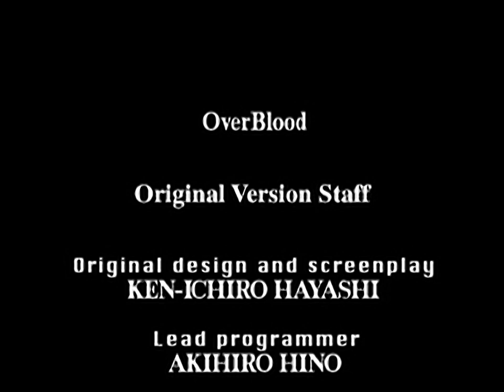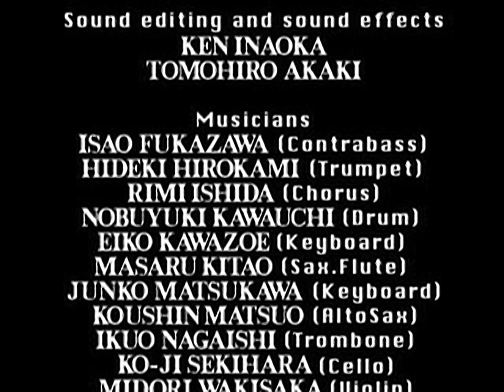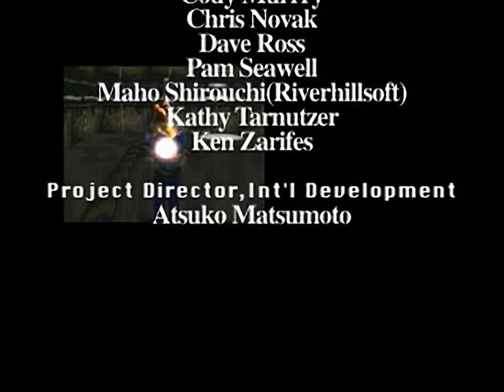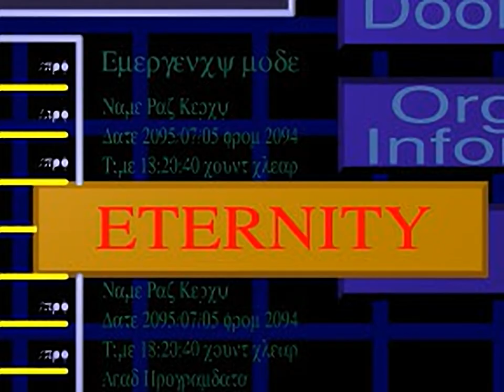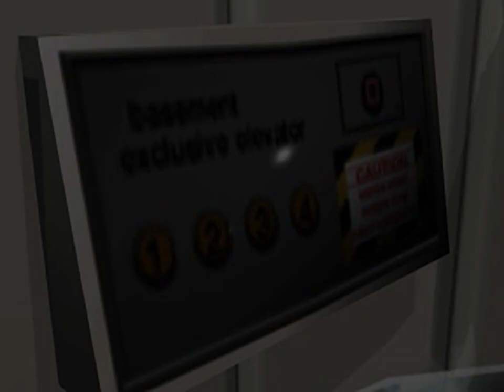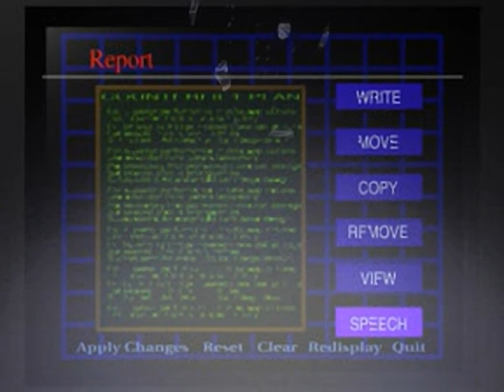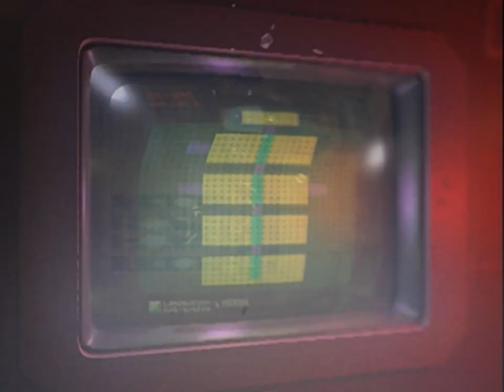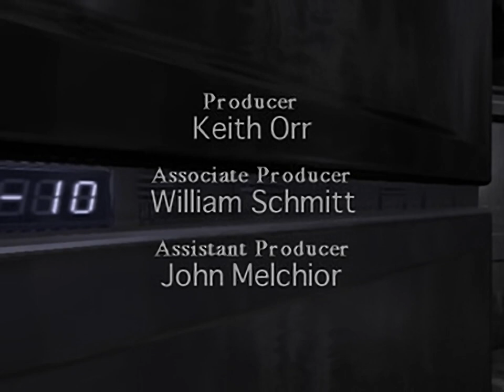OverBlood - all videos for the Playstation 1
00:00 -  DIGEST.STR
00:56 -  ED0525.STR
03:30 -  GAMEOVER.STR
03:36 -  MV01.STR
04:05 -  MV02.STR
04:47 -  MV03.STR
05:11 -  MV04.STR
05:44 -  MV05.STR
06:19 -  MV06.STR
06:49 -  MV07.STR
07:21 -  MV08.STR
07:57 -  MV09.STR
09:07 -  MV10.STR
10:27 -  MV11.STR
11:55 -  MV12.STR
12:35 -  MV13.STR
13:15 -  MV14.STR
13:57 -  MV15.STR
14:33 -  MV16.STR
15:50 -  MV17.STR
17:08 -  MV18.STR
17:37 -  MV19.STR
21:14 -  OP0525.STR
22:59 -  OVER2.STR